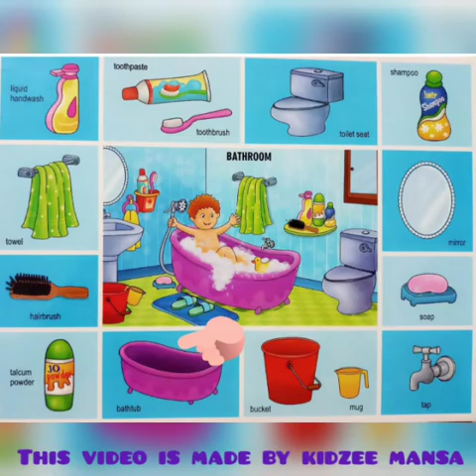Rooms of the House (Part-1)